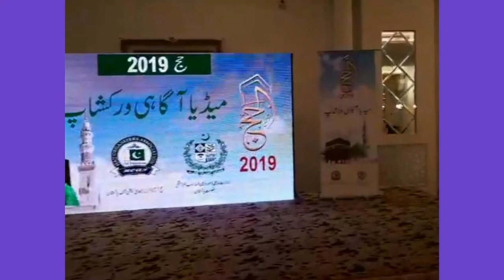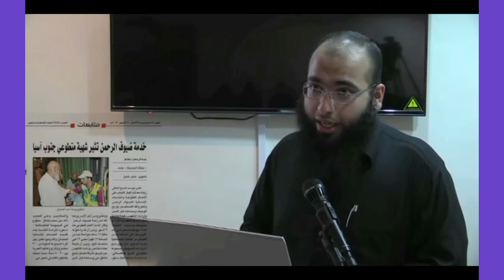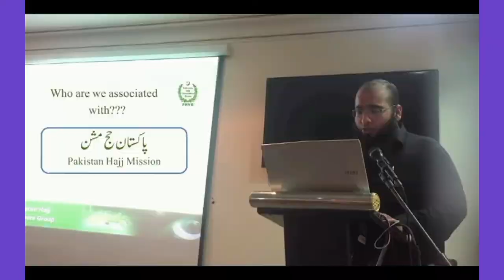Hajj 2019 | whatsapp numbers | media awareness campaign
Hajj 2019 | whatsapp numbers | media awareness campaign | عازمين گھر بيٹھے واٹس ايپ کر کے حج سے متعلق مسائل کا حل حاصل کرسکتے ہيں